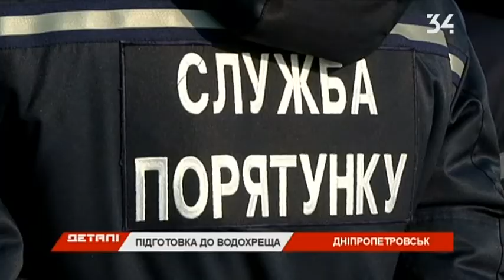Спасатели и коммунальщики готовятся к Крещению